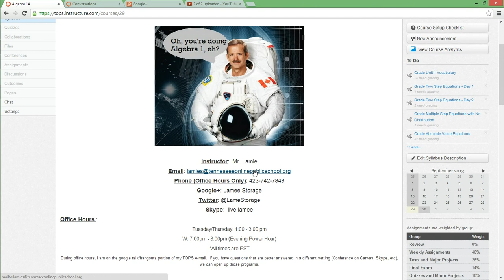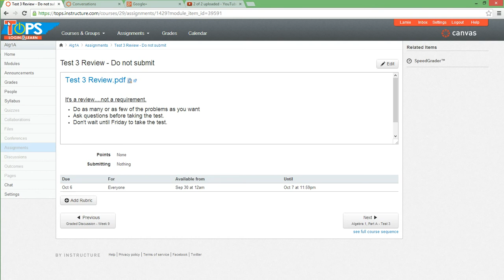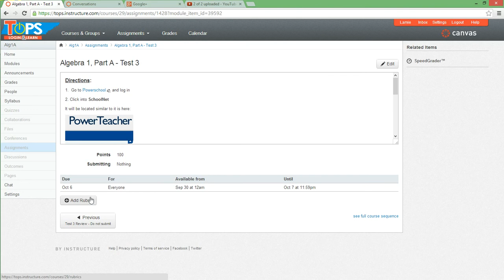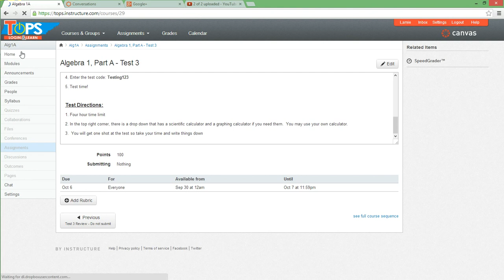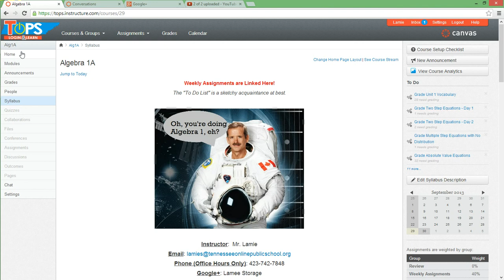Week 9 Announcements - Algebra 1, Part A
Announcements for Week 9 of TOPS Algebra 1, Part A, Fall 2013